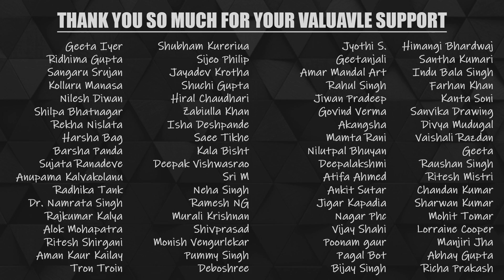Big Surprise - Free Craft Live Class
Art Materials for Beginners and Amateur Artists:

Materials Used:
You can buy Materials from below links:
✏️ Drawing Paper: